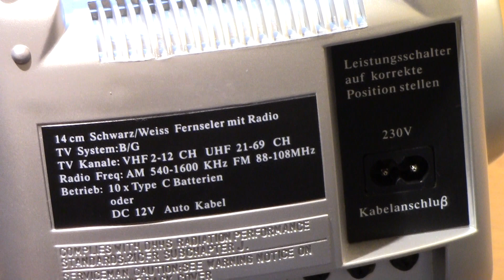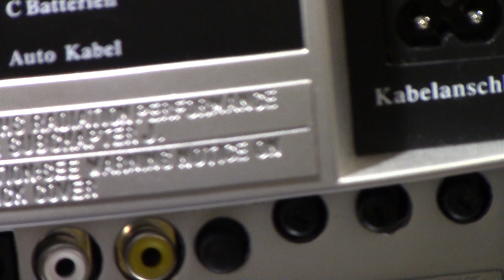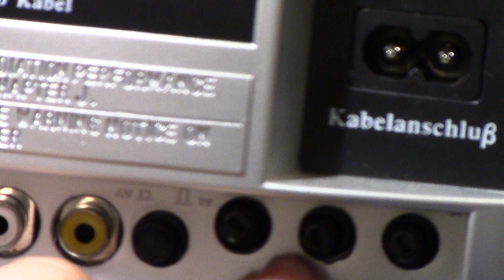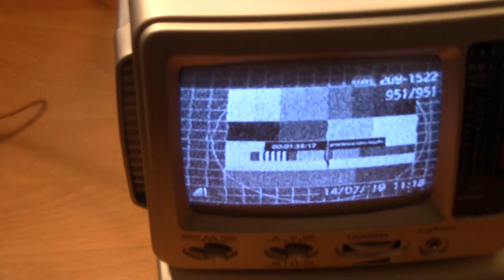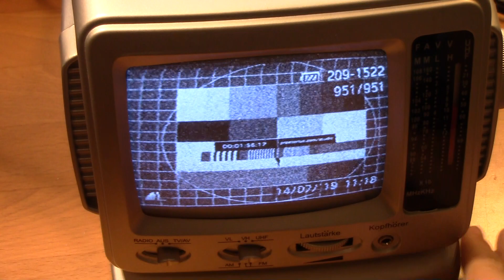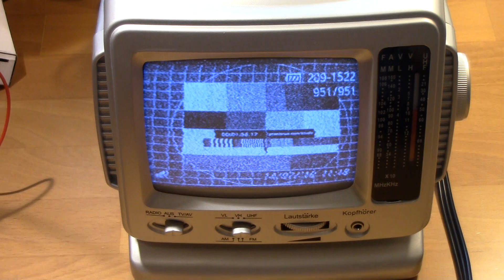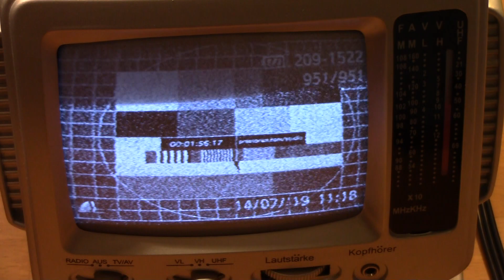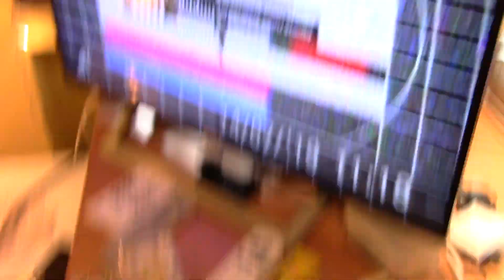Portabler Analoger Schwarz&weiß fernseher